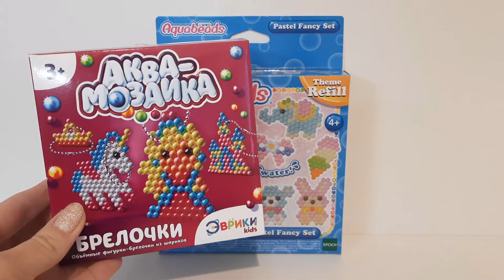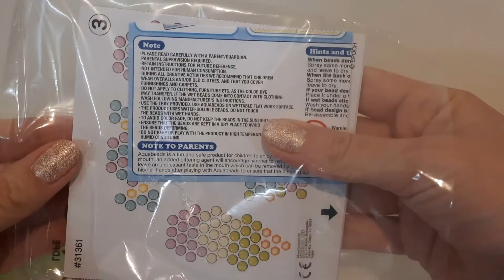Обзор Аквамозаика Aquabeads Нежные Игрушки Сравнение Аквабидс с Другими Мозаиками Распаковка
Откроем набор для детского творчества с мозаикой Aquabeads Нежные игрушки 31361. Что входит в набор? Что нужно отдельно купить? Чем мозаика Аквабидс отличается от более дешевых аналогов? Сравнение аквамозаики Aquabeads с Эврики-kids.